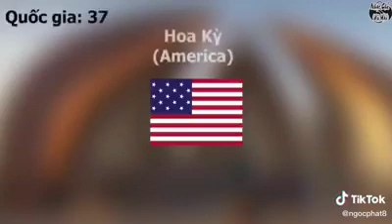Bài ca 100 Quốc Gia